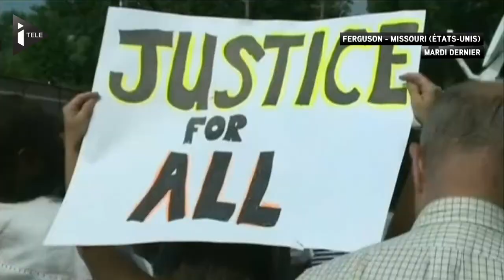Ferguson : nouveaux défilés, mais dans le calme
L'émotion est toujours vive aux Etats-Unis,cinq jours après la mort de Michael Brown. A New York comme à Ferguson, la ville d'origine du jeune de 18 ans tué par un policier, des centaines de manifestants sont descendus dans les rues. Si les précédents rassemblements s'étaient transformés en émeutes, les manifestations de jeudi soir ont eu lieu dans le calme.